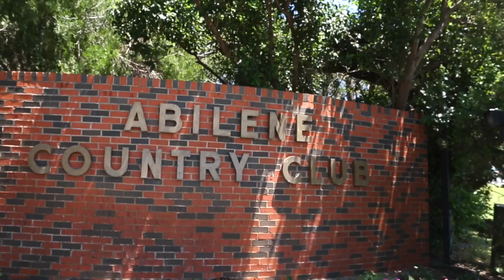Abilene Wedding Film at The Country Club | Double Knot Photography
Abilene Wedding video at The Country Club